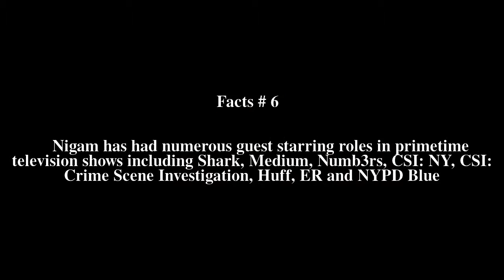Anjul Nigam Top # 6 Facts